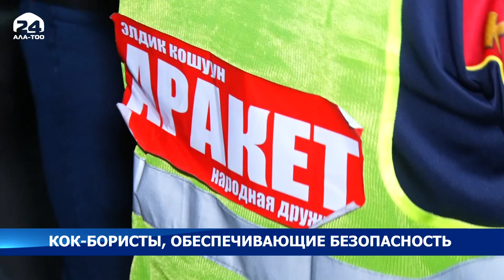Кок-бористы, вносят свой вклад в сохранение стабильности и безопасности страны - Новости Кыргызстана